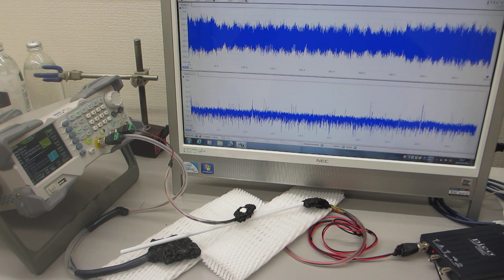超音波プローブの伝搬テストーー超音波のダイナミック制御技術ーー（超音波システム研究所）